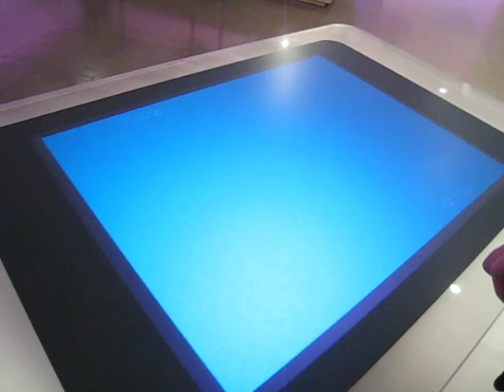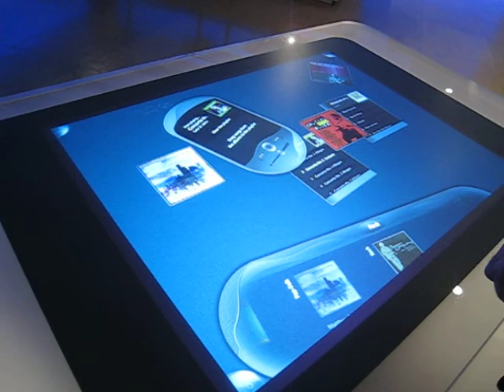Microsoft Surface in action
Playing around with Surface at the new Visitor's Center.